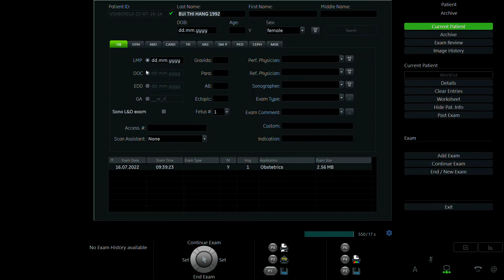BÙI THỊ HẰNG 1992 p2